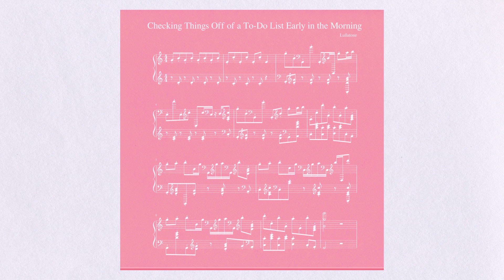Lullatone - checking things off of a to​-​do list early in the morning (piano version)